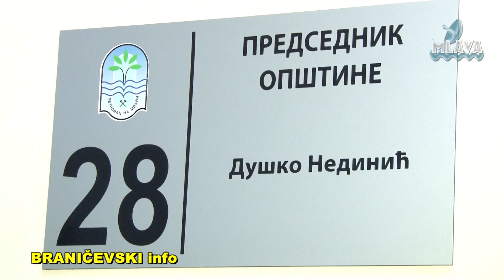69. sednica Opštinskog veća zakazana za 21.3.2023. (RTV MLAVA 20.03.2023.)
69. sednica Opštinskog veća zakazana za  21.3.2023. (RTV  MLAVA 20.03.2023.)